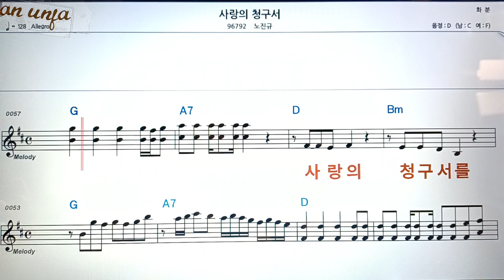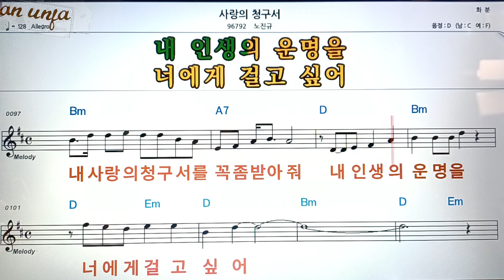사랑의 청구서/노진구👍악보, 코드,가사,Karaoke*가라오케 반주